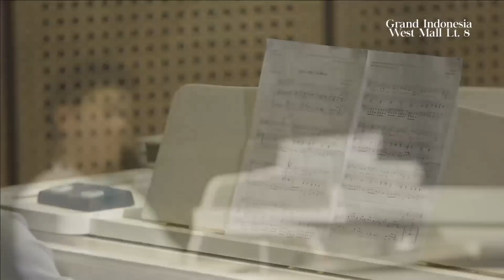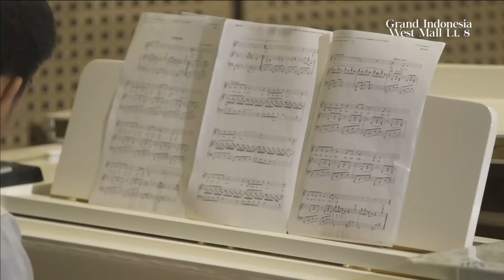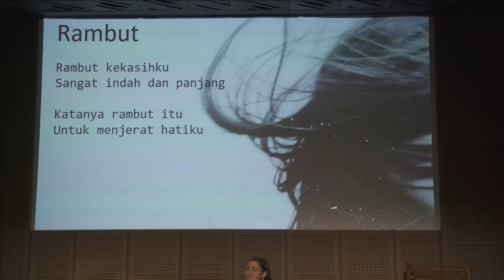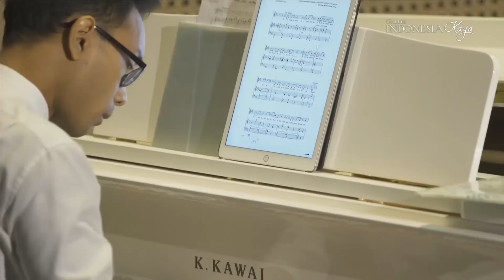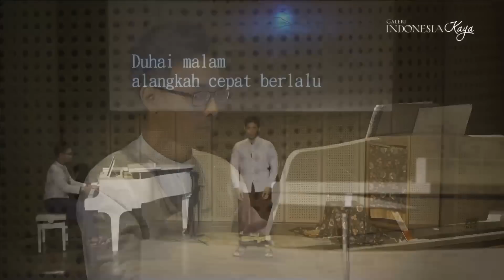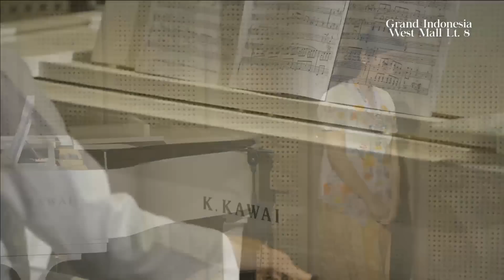Nawa Gita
Minggu, 5 Agustus 2017 di Galeri Indonesia Kaya: Nawa Gita oleh Anggana Bunawan, Muharram Haekal, Jessica Januar, Dionisius Darwin Liem, Yasashi-I Ev.

Seni musik seriosa memang jarang dikenal masyarakat Indonesia. Untuk memperkenalkan seni seriosa, para penggerak seni seriosa Indonesia ini mempersembahkan kumpulan tembang puitis yang digubah oleh beberapa komponis Indonesia ternama. Melalui kolaborasi tiga pianis muda yang berkecimpung di genre musik klasik dan enam penyanyi seriosa, sepatutnya literatur seriosa menjadi seni yang semakin diminati masyarakat Indonesia.